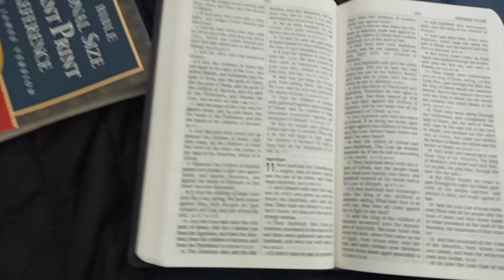Reading the Bible Viewers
Continuing in the Book of Judges